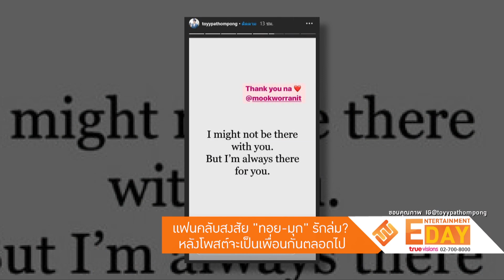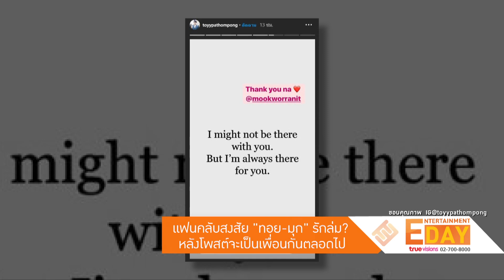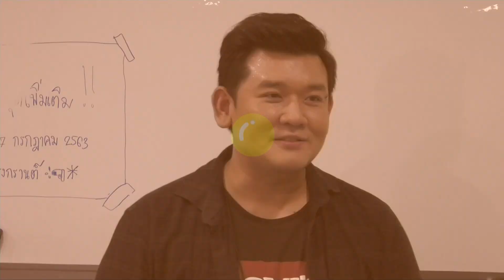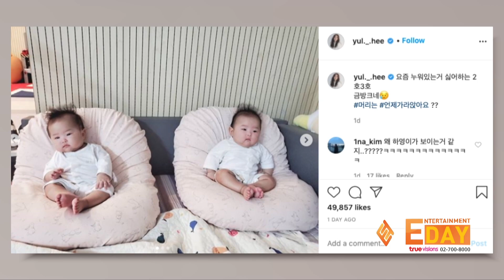Entertainment Day | 24-08-63 | "น้าโย่ง-จ๊ะ" ร้องเพลงฉ่อยให้กำลังใจ "โรเบิร์ต สายควัน"